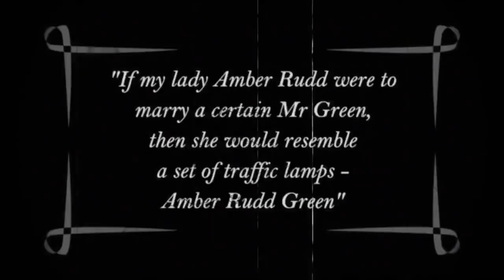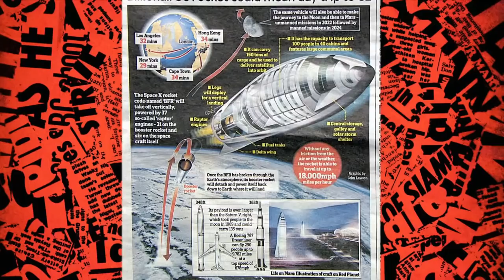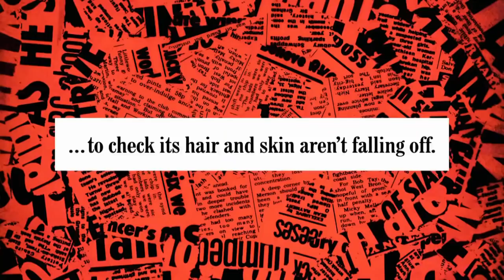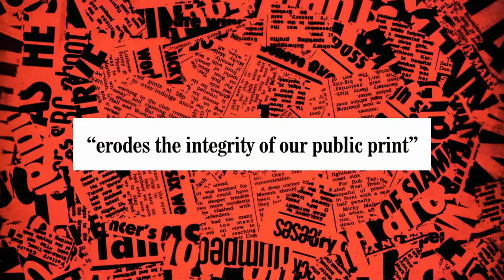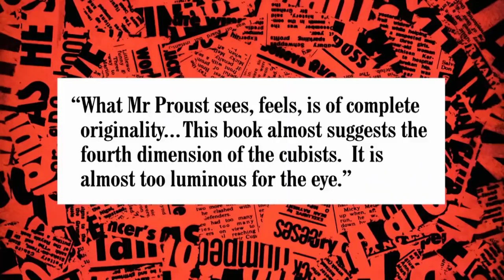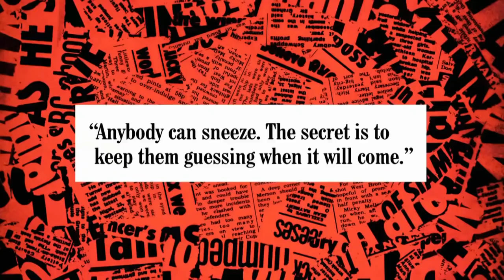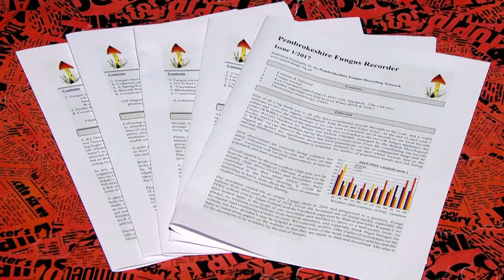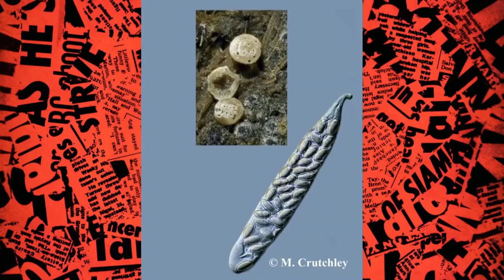HIGNFY S54E01 Alexander Armstrong, Roisin Conaty, James O'Brien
6 October 2017

Have I Got News for You (HIGNFY) is a British television panel show produced by Hat Trick Productions for the BBC. Episodes were originally aired on BBC Two between September 1990 to June 2000, before being aired on BBC One since October 2000. As of 4 June 2021, the programme has aired 543 episodes across 61 series, plus two exclusive-to-video editions, three Comic Relief crossovers with fellow BBC panel shows and a 60-minute live webcast version, also for Comic Relief. The list also includes the compilation episodes produced for the programme – those made between 1995–2001, and from 2010 onwards.

All episodes include details on the guest panellists who featured on each team – captained by Ian Hislop and Paul Merton (unless otherwise noted) – the scores achieved, and, since the third episode of Series 24 after the dismissal of its former host Angus Deayton, the guest host that presented the programme.